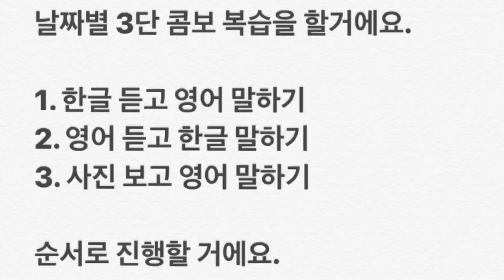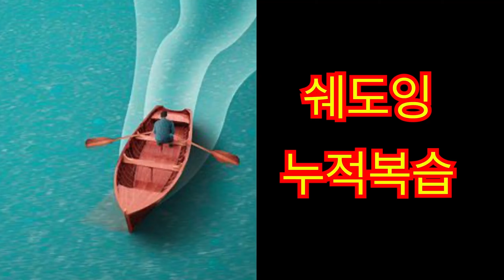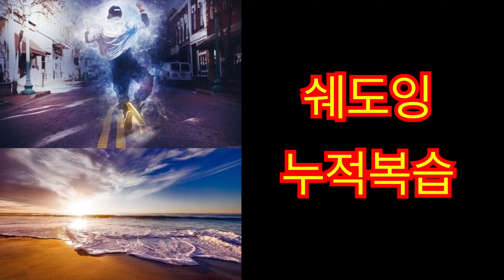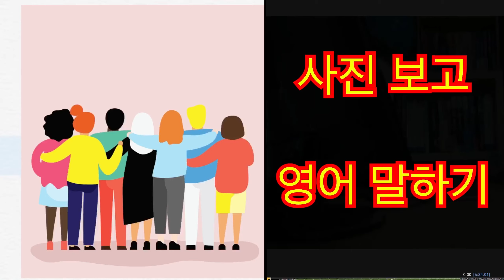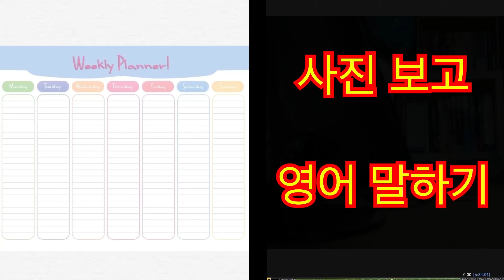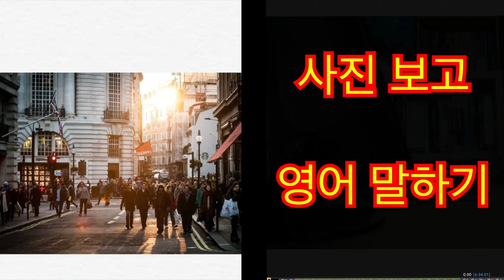일요복습 / 노빈손 영단어 600 / 끝자리 8번대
일요일 복습/노빈손 영단어 600
▣ 단어 출처:  '노빈손 영단어 600

※ 본 영상은 노빈손 영단어 600의 효율적인 암기를 위한 교육용 영상으로,
출판사로부터 금전적 지원을 받지 않았으며, 아울러 상업적인 목적 또한 포함하고 있지 않습니다.